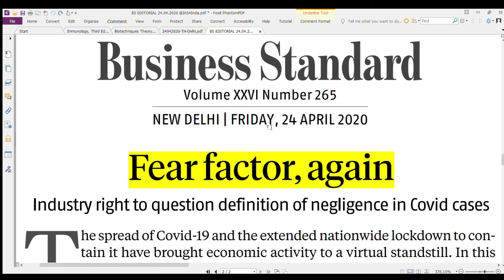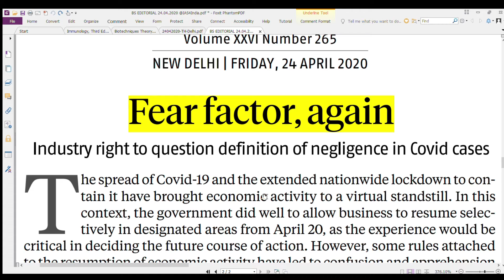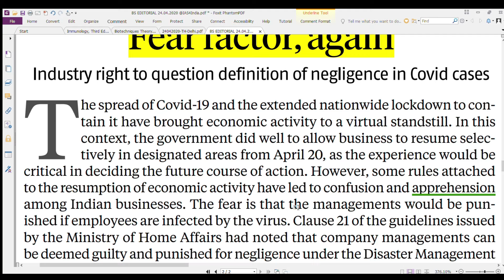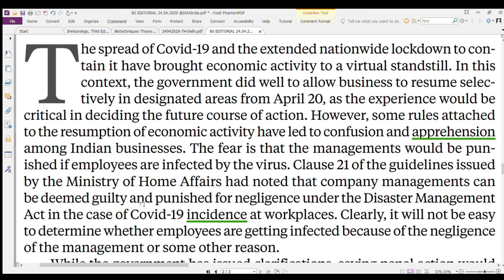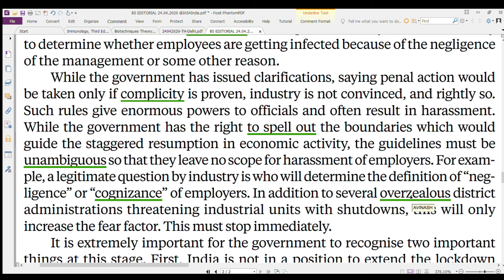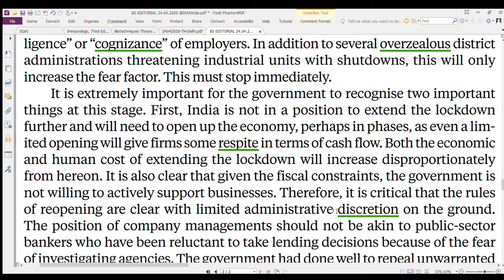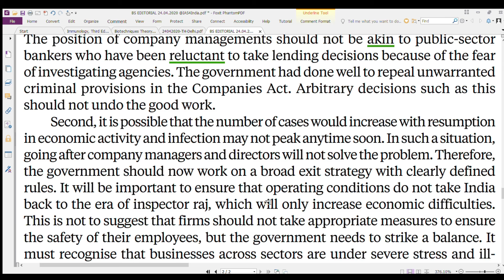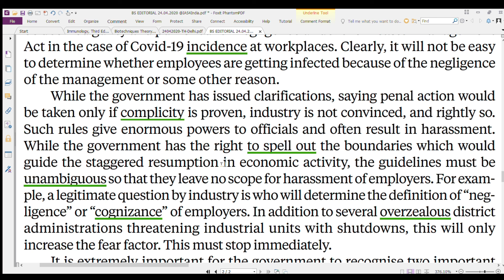FEAR FACTOR, AGAIN- Business Standard Editorial Analysis- 24th April, 2020 (ED-19)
Clause 21 of the guidelines issued by MHA on regulation of opening up of businesses and industrial units, reportedly, hold the CEO and the management responsible for any COVID infection at the workplace and spells out provisions to punish them. This will hamper business sentiments and instill fear in the minds of the industrialists, which will consequently exacerbate the woes of the economy. A balanced approach is required on behalf of the government.

Assignment-
1. Write a short note on Inspector Raj.